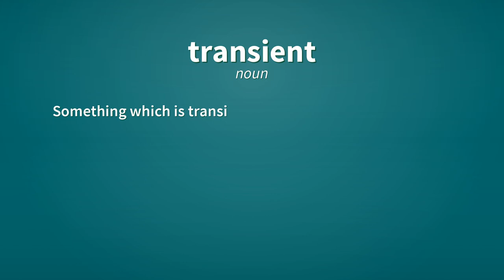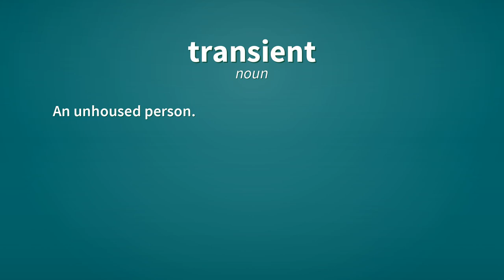Transient | Definition of transient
See here, the definitions of the word transient, as video and text.

transient (adjective)
    Passing or disappearing with time; transitory.
        A transient pleasure.

transient (adjective)
    Remaining for only a brief time.
        A transient view of a landscape.
        A transient disease.

transient (adjective)
    Occasional; isolated; one-off.

transient (adjective)
    Passing through; passing from one person to another.

transient (noun)
    Something which is transient.

transient (noun)
    A person who passes through a place for a short time; a traveller; a migrant worker.

transient (noun)
    An unhoused person.

Reference:
    transient